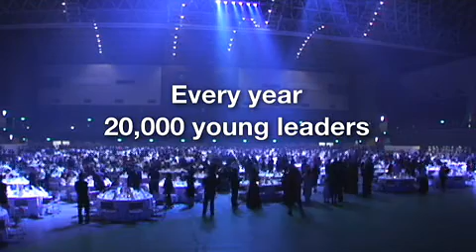JCI PROMO VIDEO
JCI PROMO VIDEO 2008